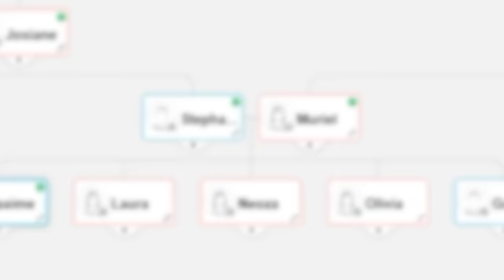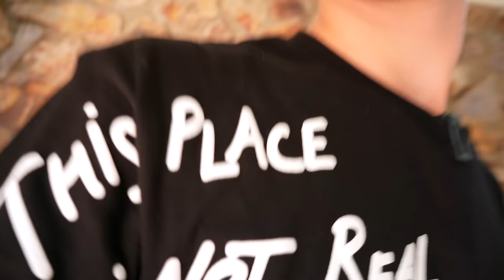CACHE CACHE OBJET DANS UNE VILLA DE LUXE EN THAILANDE !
Merci a @EmmaGraziano @Chris_ et @Doomsytb d'avoir participé !